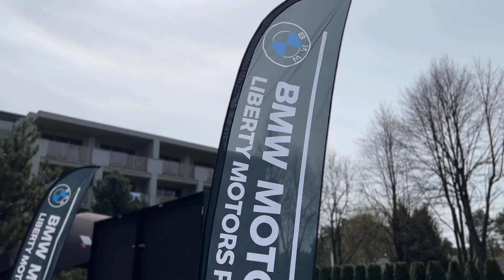Majówka Liberty Motors & Hotel Warszawianka 2022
Majówka trwa w najlepsze, a my bawimy się z Wami w hotelu Warszawianka nad Zegrzem.
Do dyspozycji klientów mamy łódź napędzaną skuterem wodnym, skutery, przygodę w wirtualnym świecie oraz rowery elektryczne.